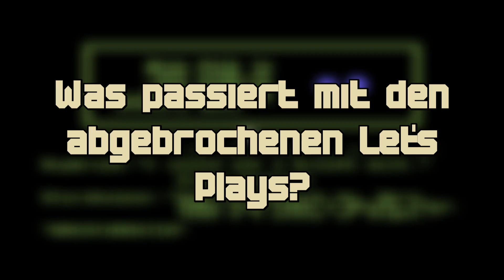Info-Video September 2024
0:00 Einleitung
2:03 Stand der aktuellen Let's Plays und Community-Let's Plays
8:42 Was passiert mit den abgebrochenen Let's Plays?
12:37 Ideen für weitere Projekte
16:23 Eure Verbesserungsvorschläge und euer Feedback